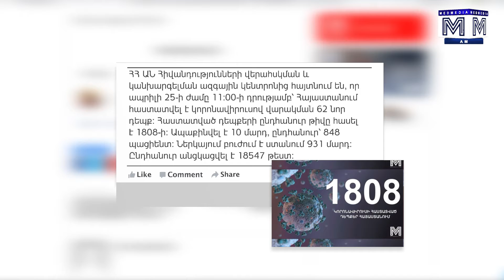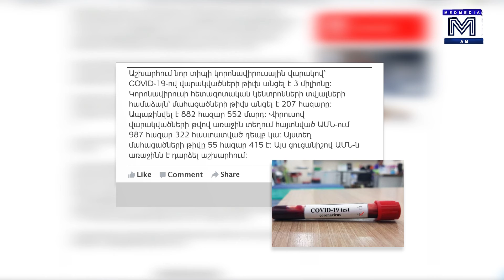Առողջապահական օր 27․04․2020 | MedMedia TV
Մեր առաքելությունն է ապահովել Հայաստանի Հանրապետության առողջապահական համակարգի դինամիկ զարգացումը , բժշկի մասնագիտական գործունեության պաշտպանվածությունը, բժշկի կարգավիճակի և վարկանիշի բարձրացումը, բժշկի, պացիենտի իրավական պաշտպանվածությունը, երկրում առողջապահակն ստանդարտների բարելավվումը և ներդնումը, ինչպես նաև այդ ամենի բացակայության և թերացման արդյունքում առաջացող և մեծ ծավալների հասնող ոլորտային կոռուպցիայի դեմ պայքարը: